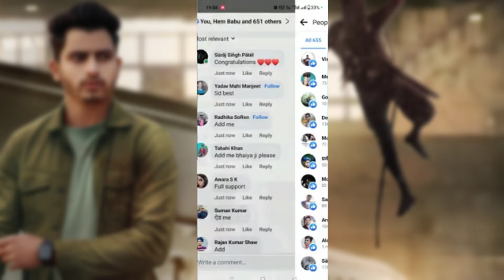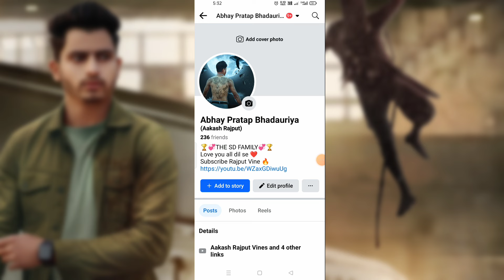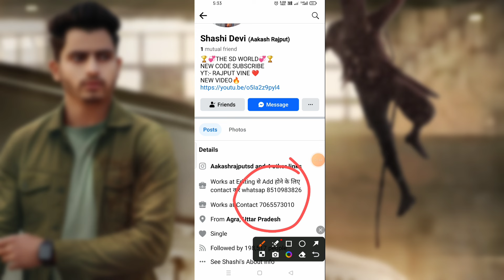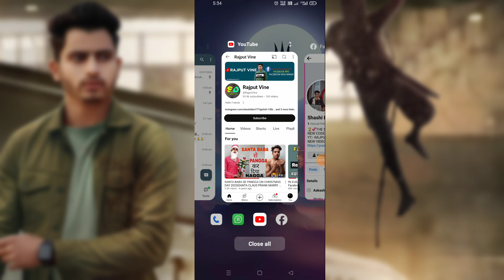Facebook Par Like Kaise Badhaye🔥| Fb Par Like Kaise Badhaye | Facebook Like Kaise Badhaye 2024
Busy job ya business wale friends jo support se add nhi ho sakte aap contact kro inko direct add 👍
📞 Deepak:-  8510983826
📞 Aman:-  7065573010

Aakash Rajput
From - Sirsaganj Uttar Pradesh ( India )